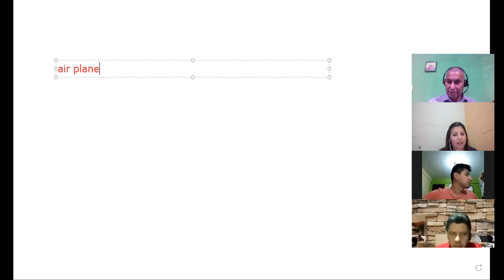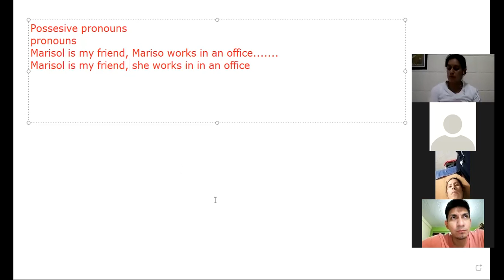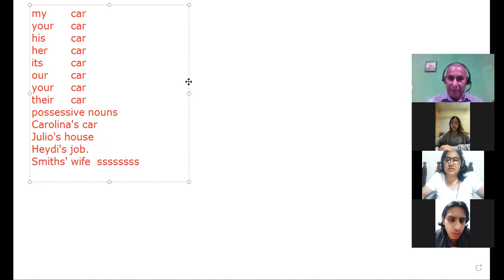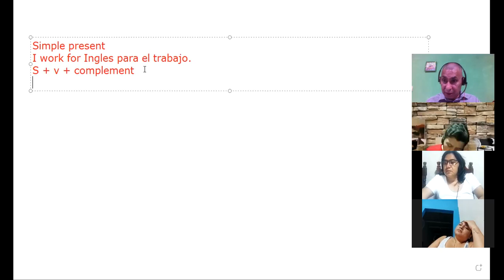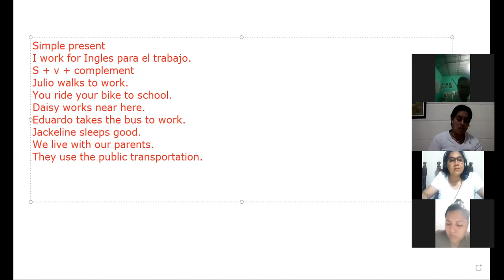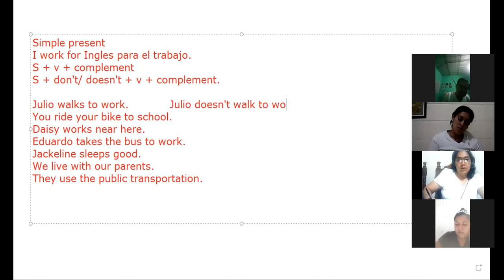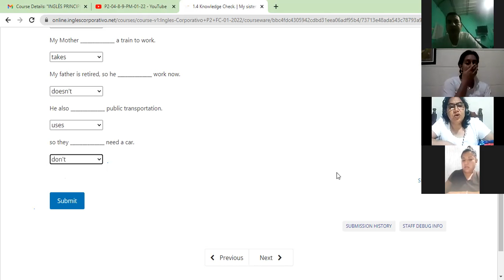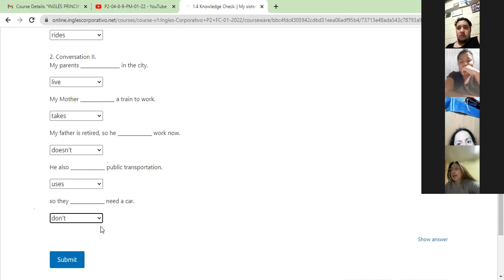Ingles Corporativo- Simple present 3